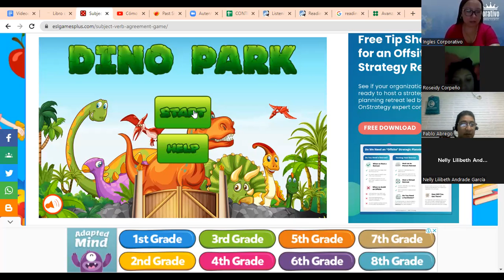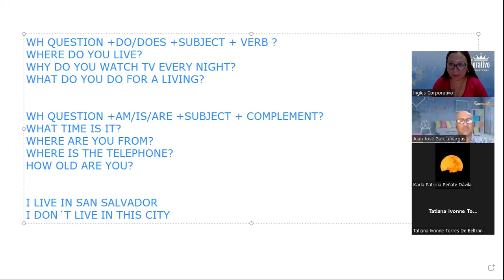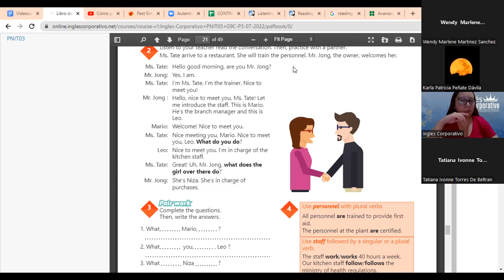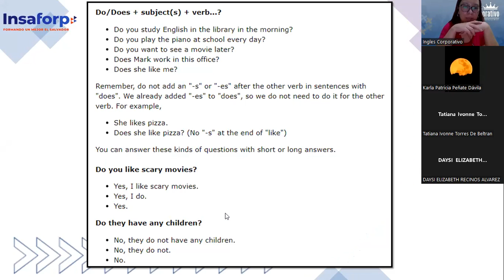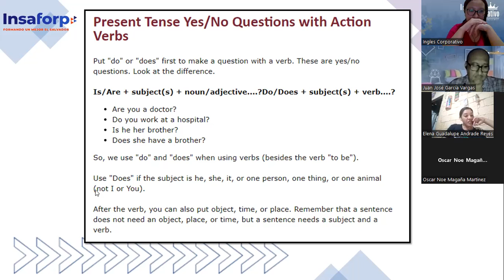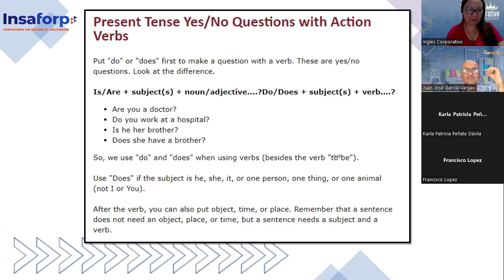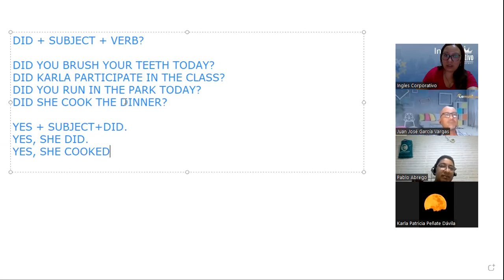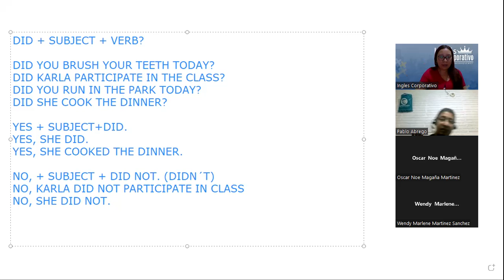Inglés Corporativo-10-08-2022 - CLASS 8- SIMPLE PAST YES/NO QUESTIONS